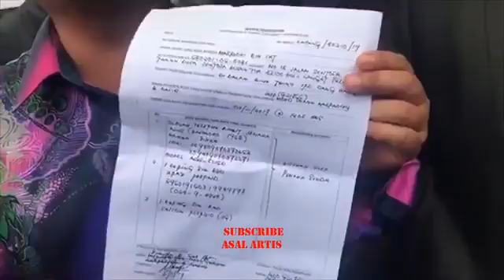''Cakap Tangan Ghaib Je, Kena!'' Yusuf Azmi PPIM Pening Orang Lakukan Kebaikan Dianggap Pe